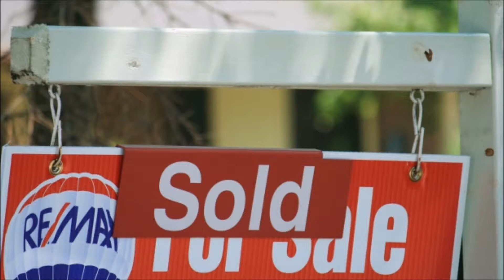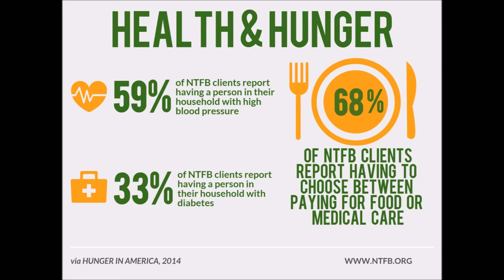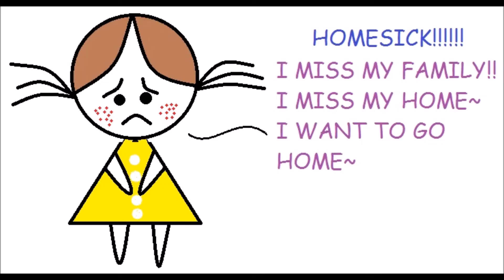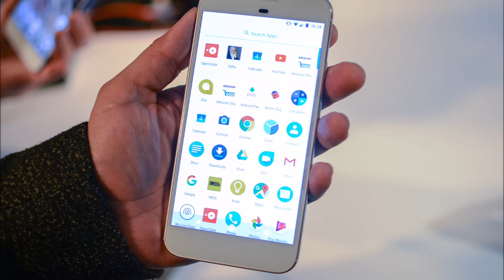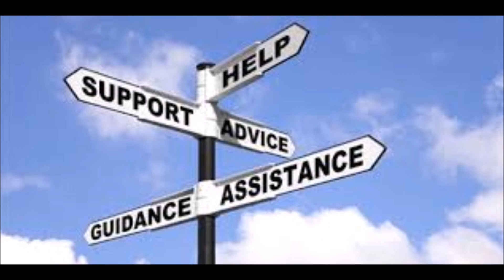Challenges faced by International Students